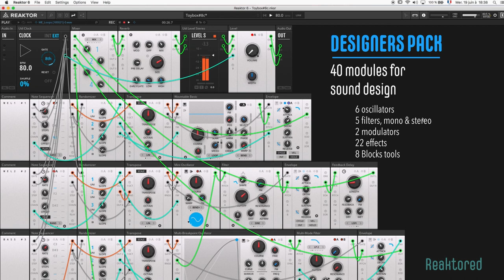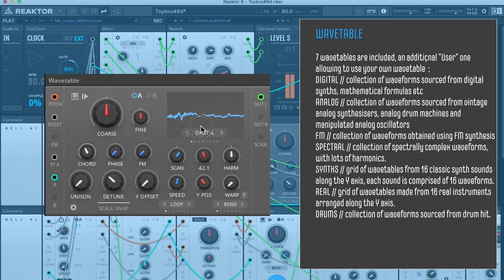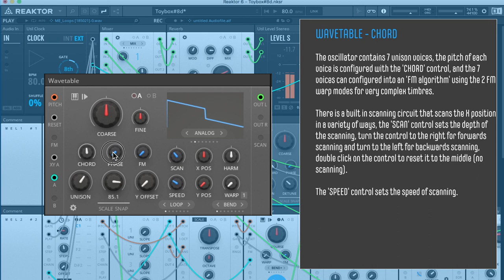Toybox Collections & Wavetable Oscillator (English)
Reaktored first video about the Toybox Packs for Reaktor Player and Reaktor, and the Wavetable Block  in particular (part of Floor Shakers Pack).

Find info about Reaktor with Builders interviews on Reaktored Web